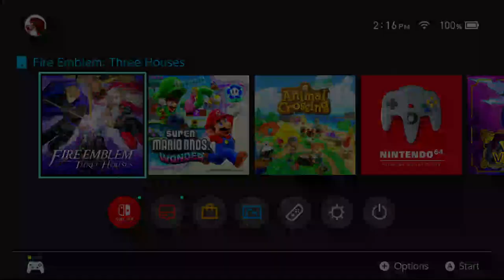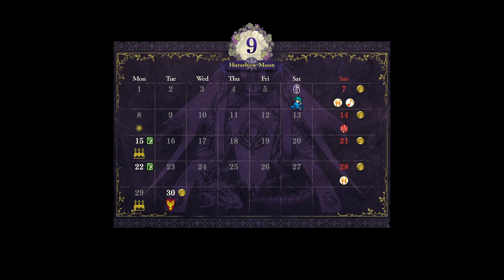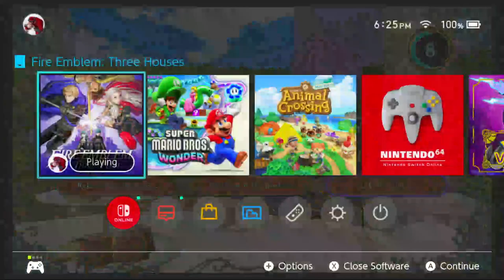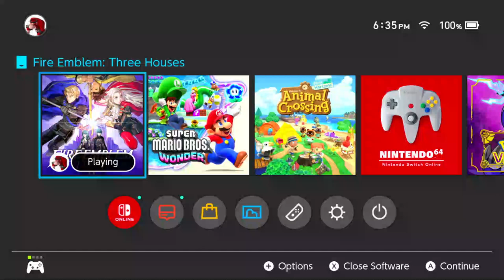Fire Emblem: Three Houses Casual Playthrough | Episode 5 | No Commentary/Free To Use